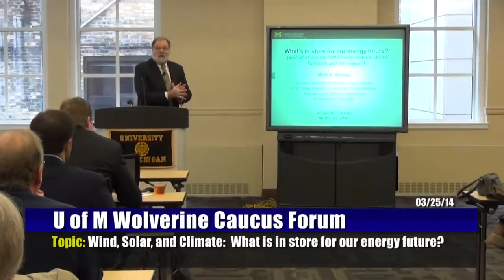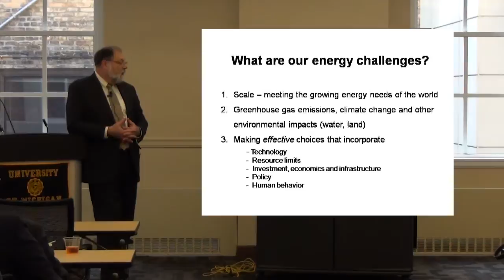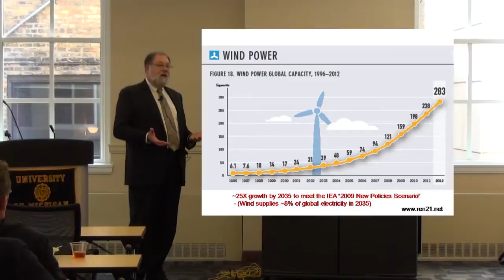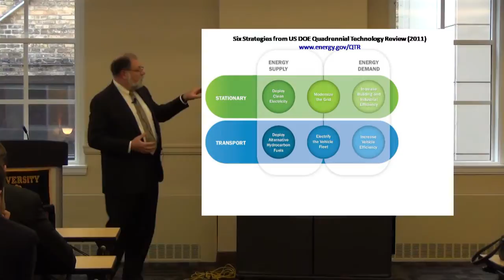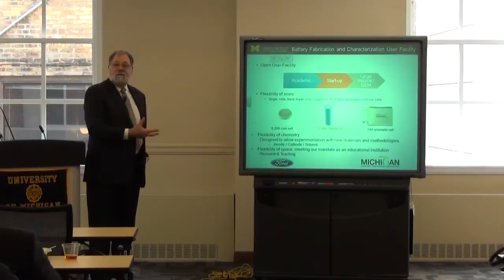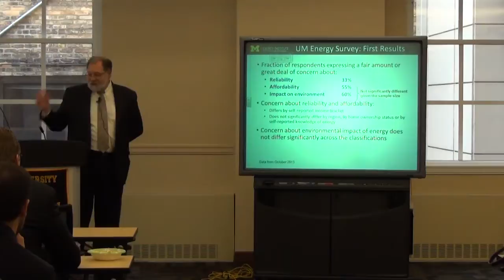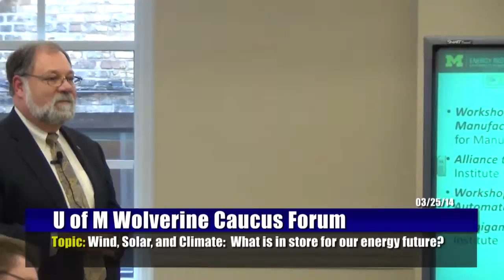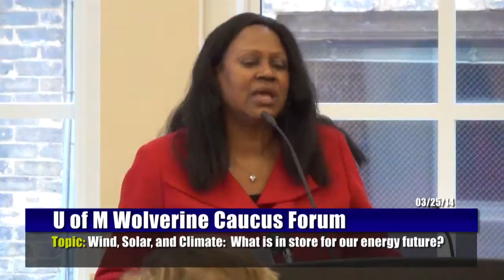University of Michigan Wolverine Caucus Luncheon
Wind, Solar and Climate: What can the UM Energy Institute do for Michigan and our nation?

Featured speaker: Dr. Mark Barteau, Director, U-M Energy

Recorded: Tuesday, March 25, 2014,